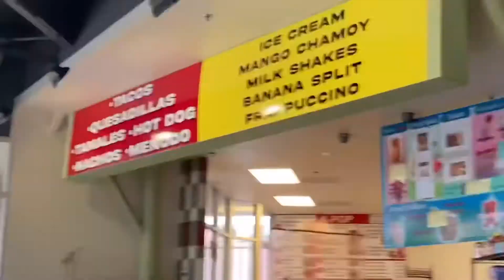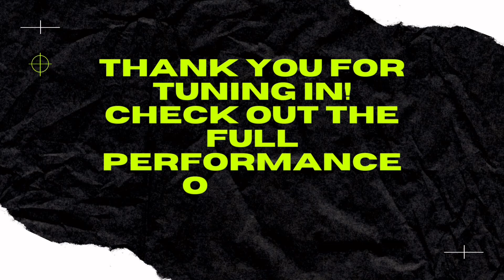LevTV : [ BEHIND THE SCENES ] Can't You See Me !! 💚🖤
Hello fellow Dragons! Here's a short video full of small clips & bloopers of Levanter Dance Team's performance of Can't You See Me by TXT !

Big thank you to @ RGVKWONDER for their wonderful events and being so respectful, sweet, and helpful to everyone and letting us perform at such a lovely and well planned event at @snowbitergv ⭐️ !!
This was a very complex choreo for the members but they pushed through and were able to do so much, Thank you so much everyone for the constant support you gift us.

Express the escence of fierceness, once a dragon, forever a dragon ! 💚🖤

SONG - Can't You See Me by TXT
MEMBERS - Valen, Min, Yzza & Mia
EDITED BY - Helena
CREDITS TO - Valen, for recording the vlog footage!
CREDITS TO - Unknown, for recording the performance!